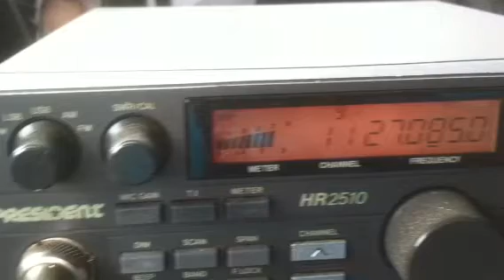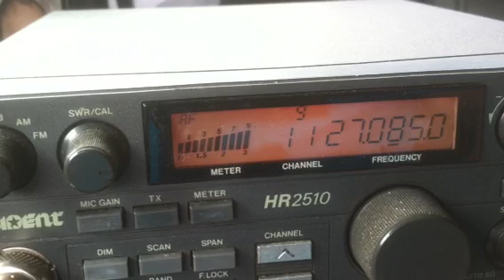Thing, Modsquad, 808, Gate Keeper